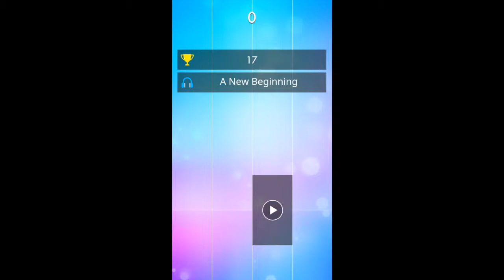A New Beginning | music tiles my lego city sets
in music tiles my lego city sets you will find all the romantic music you want!